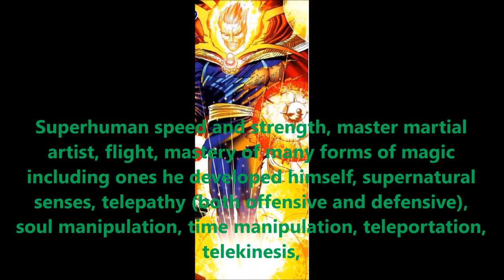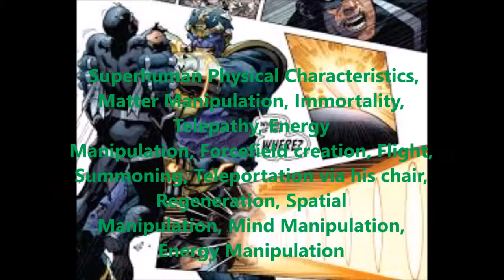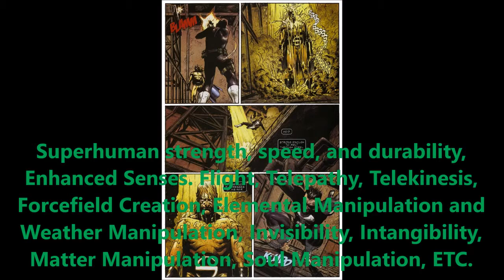Top Powerful Marvels Who Can Beat Superman(DC Universe Superhero)